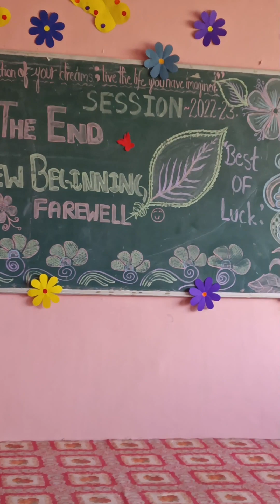farewell के दिन बच्चे ने भरे मन से याद किया अपने शिक्षकों को ..